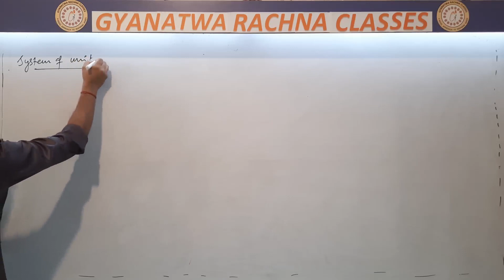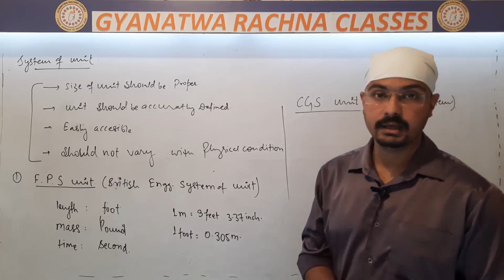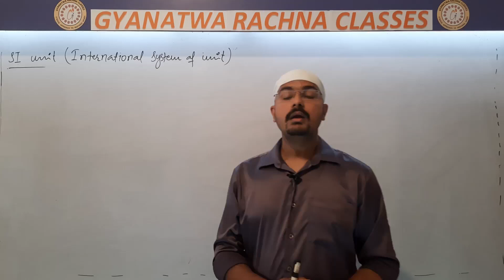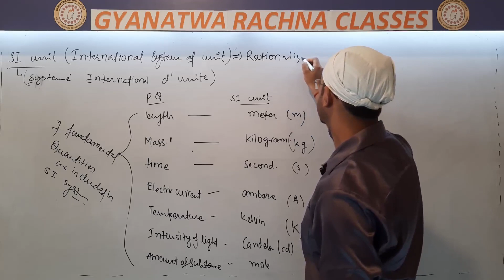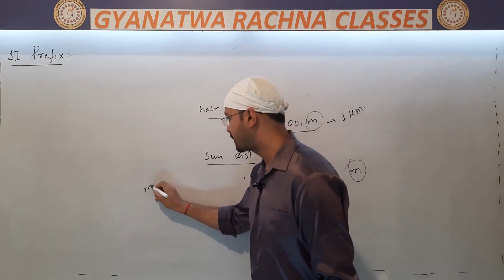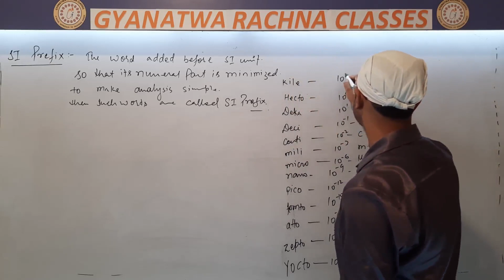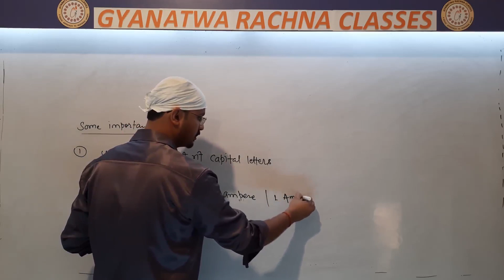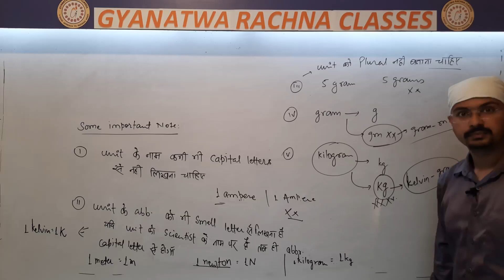System of Units||Chapter-2||Unit and Dimensions||Lecture-2||by Subarn Shekhar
Class 11, Chapter-2 (Unit and Dimension)
Topic: System of Unit and SI Prefix
Faculty: Mr. Subarn Shekhar (Physics & Mathematics)
Gyanatwa Rachna Classes
City:Dhaka
District: East Champaran
Bihar, 845418
Helpline No: 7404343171(Physics & Mathematics by Mr. S. Shekhar)
:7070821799 (Chemisry by Mr. Kundan Mishra)
:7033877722 (Biology by Mr. Rashid Equbal)
GRC is always ready to serve you. So if you have queries please contact on our help line no.